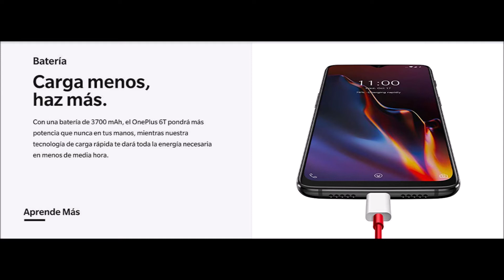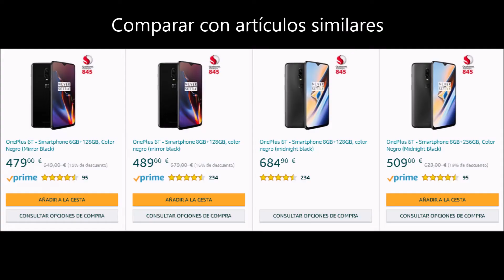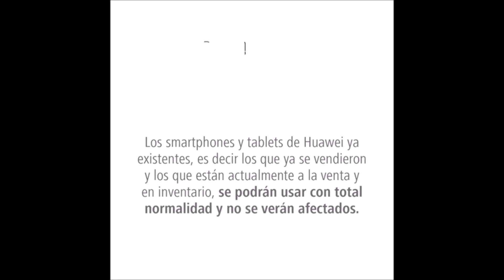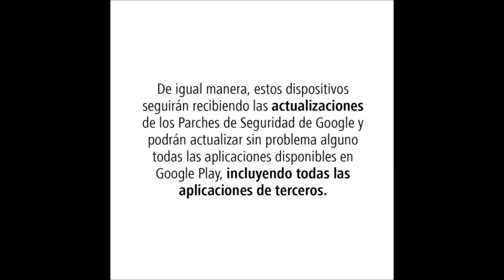💰 3 INCREDIBLE SMARTPHONE that will make you save money | one plus 6t Available on Amazon 2019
Links SMARTPHONE:

#1 OnePlus 6T - Smartphone
(España) 📌479,00 € Envío GRATIS.
      Beneficios:
✔Lector de huellas en pantalla
✔Oneplus fast charging proporciona un día de batería en media hora.
✔El cargador más rapdo del mercado: 50% en 1/2 hora.
✔Cámara dual 16mp + 20mp con estabilización óptica de imagen, modo retrato, modo noche y cámara lenta.
✔Soporte Dual-SIM permite cambiar entre operadores con facilidad.
✔Alert slider te ayuda para reducir distracciones y verlas cuando lo necesitas.
✔Corning Gorilla Glass 6 tanto en el frontal como en la parte trasera del teléfono para un acabado resistente y elegante
✔Su precio hace que se convierta en una gran opción para muchos.

(USA) Used (1) from📌 US $ 699.49 + US $ 0.00 of shipping costs
(UK) 📌£529.00 & FREE Delivery in the UK

#2 Apple iPhone XR (64GB)
(España) De 2ª mano: 1 desde 📌667,92 €
Beneficios:
✔Resistencia al agua y al polvo IP67 (hasta 1 metro de profundidad durante un máximo de 30 minutos)
✔Cámara de 12 Mpx con estabilización óptica de imagen y cámara frontal TrueDepth de 7 Mpx: modo Retrato, Iluminación de Retratos, Control de Profundidad y HDR Inteligente
✔Face ID para autenticarse de forma segura y usar Apple Pay
✔Chip A12 Bionic con Neural Engine de última generación
✔Carga inalámbrica (funciona con cargadores Qi)
✔iOS 12 con Memoji, Tiempo de Uso, Atajos de Siri y FaceTime de grupo.
(USA) 📌 $669.99 Renewed: These have been inspected and tested by suppliers qualified by Amazon to function and look like new.
    Benefits:
✔Seven-layer color process. The beautiful finishes of the back glass are achieved using an advanced process that allows for deep, rich colors.
✔Aerospace-grade aluminum bands. A special Apple‑designed alloy is precision‑machined to create structural bands and anodized to complement the color of the back glass.
✔Wireless charging. The glass back allows iPhone XR to charge easily and wirelessly.
✔Intelligent A12 Bionic. This is the smartest, most powerful chip in a smartphone, with our next-generation Neural Engine
✔12MP rear camera, ƒ/1. 8, wide-angle lens, Portrait mode with Depth Control, 2x faster sensor for Smart HDR across your photos, 4K video up to 60 fps
(UK) 📌£799.00 & FREE Delivery
   Benefits:
✔6.1-inch Liquid Retina display (LCD)
✔IP67 water and dust resistant (maximum depth of 1 metre up to 30 minutes)
✔12MP camera with OIS and 7MP TrueDepth front camera - Portrait mode, Portrait Lighting, Depth Control and Smart HDR
✔A12 Bionic with next-generation Neural Engine
✔Wireless charging - works with Qi chargers
✔iOS 12 with Memoji, Screen Time, Siri Shortcuts and Group FaceTime.

(España) 📌587,75 €, Envío GRATIS
   Beneficios:
✔EMUI 9.1.0 (compatible con Android 9)
✔HUAWEI Kirin 980 CPU, Octa-core, 2 x Cortex A76 2.6GHz + 2 x Cortex A76 1.92GHz + 4 x Cortex A55 1.8GHz
✔Tamaño de pantalla: 6.1 pulgadas; FHD+ 2340 x 1080 píxeles; 422 PPI
✔Capacidad de la batería: 3550 mAh (valor mínimo), 3650 mAh (valor típico)
✔Cámara trasera: 40 MP (apertura f/1.8) + 16 MP (apertura f/2.2) + 8 MP (apertura f/2.4), con autofoco
✔Cámara frontal: 32 MP, apertura f/2.0, con longitud focal fija.
(USA) Used:📌US $ 479.99+US $ 0.00 of shipping costs
(UK) 📌£279.00 & FREE Delivery in the UK

Topic: one plus 6t precio, one plus 6t price, buy oneplus in usa, oneplus 6t amazon, iphone xr price, huaewi p30 pro precio, one plus 6t camara, cuanto vale el huawei p30, cuanto vale un iphone x, cuanto vale samsung s10 Aumento puntual, cuanto vale el samsung s10, , p30 pro precio, samsung s10 precio, huawei p30 pro precio, samsung a50 precio, lg k9 precio, mi a2 precio, note 9 precio, huawei p20 lite precio, huawei p smart precio, s9 plus precio, huawei p20 pro precio, huawei p20 precio, que cuesta poco dinero, one plus 6t, one plus, one plus 6, oneplus 6t precio, htcmania oneplus 6t, comprar oneplus 6t, oneplus 6t mclaren, kimovil, oneplus 6t kimovil, oneplus 6t review,one plus, iphone xs, iphone xr precio, apple iphone, apple, iphone xr apple, apple xr, iphone xr plus, iphone xr max, funda iphone xr, iphone xs max, fundas iphone xr, iphone xr amazon
pantalla iphone xr, iphone xr corte ingles, iphone 8 plus, iphone xs y xr, iphone se, xr vs xs